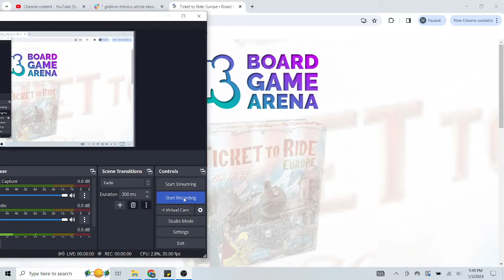Ticket To Ride Europe: I'm Turning Into Captain Ahab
That's right! We talk some classic literature in this video!